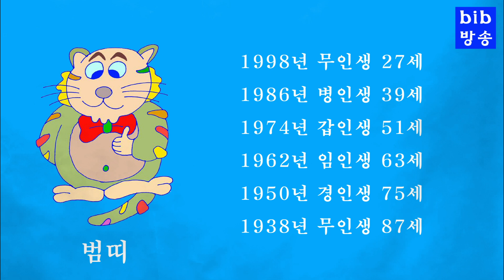호랑이띠 2024년운세, 27세 1998년 무인생,39세 1986년 병인생,51세 1974년 갑인생,63세 1962년 임인생,75세 1950년 경인생,87세 1938년 무인생.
범띠 갑진년 1년 운세,
27세 1998년 무인생,
39세 1986년 병인생,
51세 1974년 갑인생,
63세 1962년 임인생,
75세 1950년 경인생,
87세 1938년 무인생 운세입니다.
한국불교 미디어 정보센터 에서 전국사암을 비롯 불교 관련 모든 정보를 망라한 "한국불교 정보록" 이 발간 되었습니다.
법문시리즈,신사주백과,역학백과사전,작명록,봉행요집,기도백과,불교행사시리즈,사경사불집,부적백과사전등 각종불서,상담서적 출판,